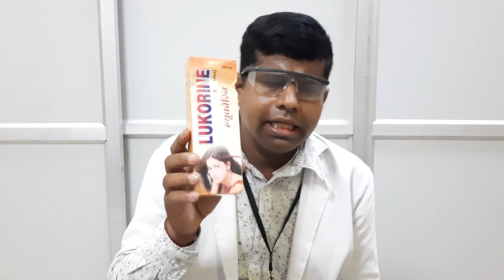Lukorine Syrup uses side effect | Lukorine syrup full review in Hindi